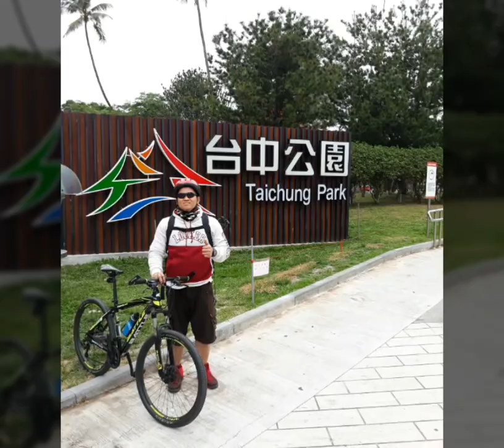Fangyuan Township-Changhua City-Taichung City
Long Ride